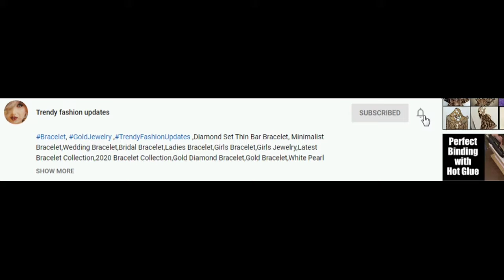Designer Festival Saree Collection / Festival Look / Traditional Diwali Look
Hi Friends,
In this video we have brought you Designer Festival Saree Collection